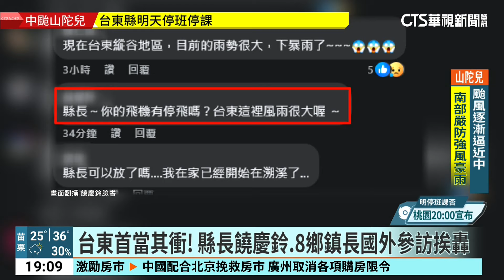颱風天出國挨轟 台東縣長饒慶鈴.8鄉鎮長急返台｜華視新聞 20240930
颱風山陀兒發布陸上警報，外界預估台東縣首當其衝，恐怕造成致災性降雨，但縣長饒慶鈴，日前率團前往義大利參訪，也有至少8位鄉鎮長，出訪帛琉參加國慶，時機點敏感引發外界批評。台東縣政府緊急澄清，饒慶鈴提早結束行程，搭機回台，鄉鎮長也緊急改機票，趕回台灣指揮防颱。